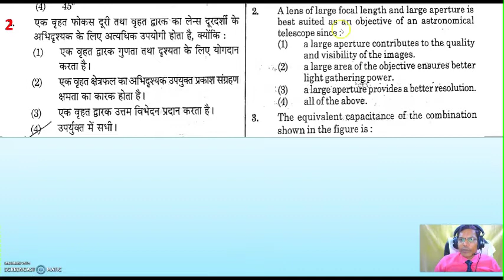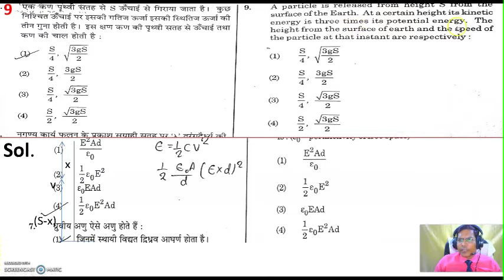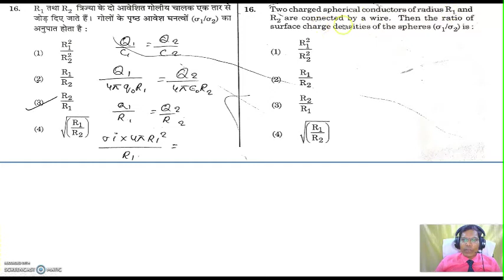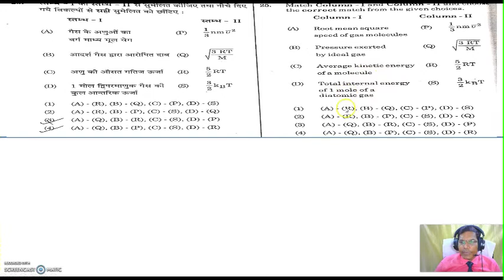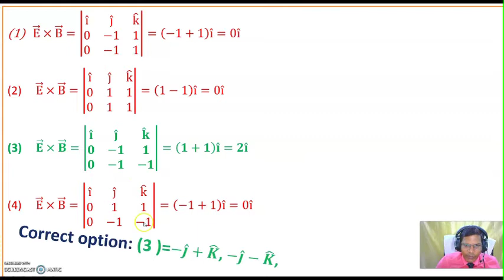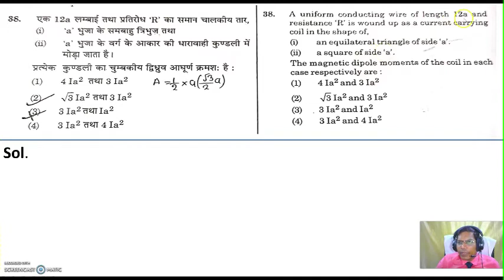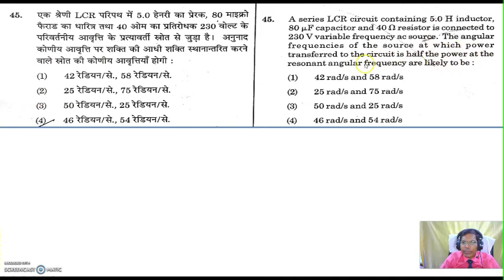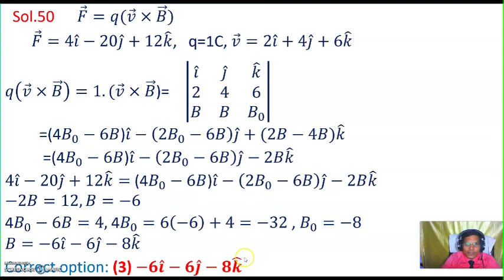NEET 2021 PHYSICS SOLUTION WITH FULL DEMONSTRATOR IN HINDI & ENGLISH BY ASHOK KUMAR